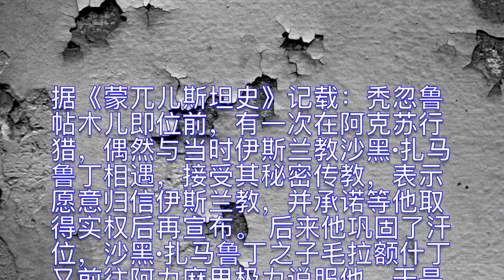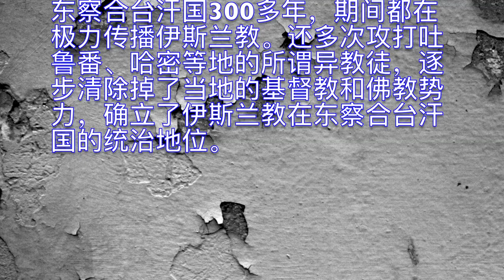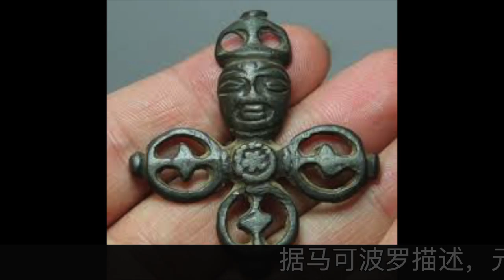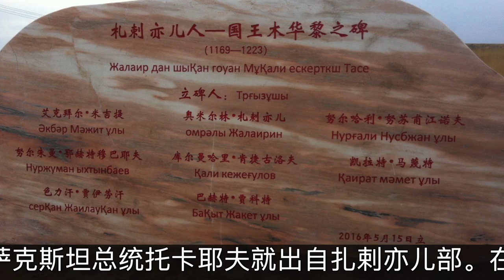东察合台汗国（二）Eastern Chagatai Khanate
东察合台汗国——一个几乎被忘记的蒙古汗国。
A forgotten Khanate——Eastern Chagatai Khanate